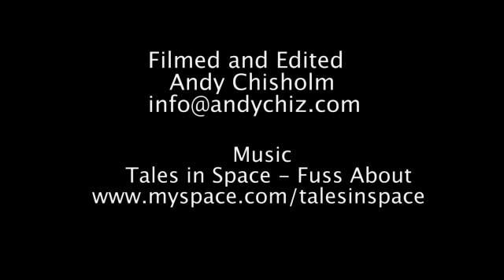Shipstern's Bluff July 2010